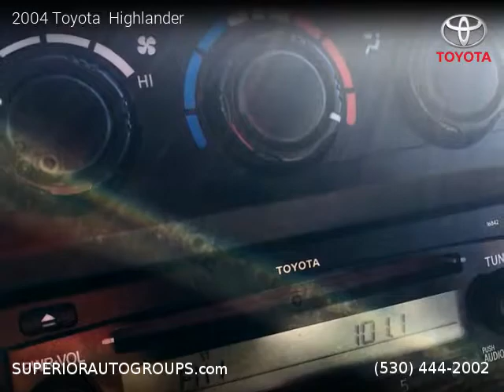2004 Toyota Highlander - Superior Auto Group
2004 Toyota  Highlander

2 owners, Clean title, 123,279 miles, Automatic, SUV, FWD: Front Wheel Drive, 4 doors, 6 cylinders, Gasoline, MPG City 19 and 25 in Hwy.